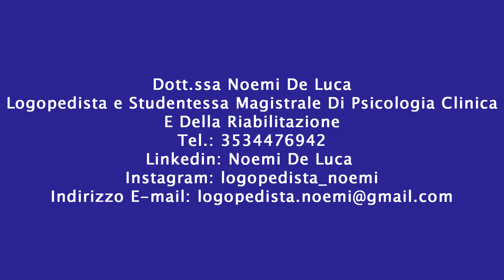Dott.ssa Noemi De Luca - Logopedista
Disturbi Specifici Dell'apprendimento, DSA

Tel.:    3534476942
Indirizzo:  ROMA E CIAMPINO
LINKEDIN: Noemi De Luca